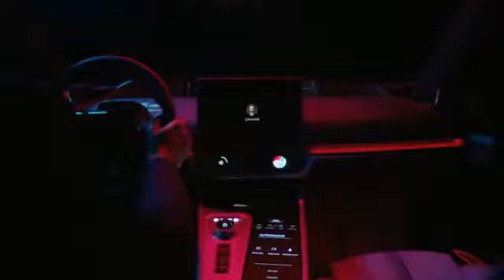삼성 Age of Experience